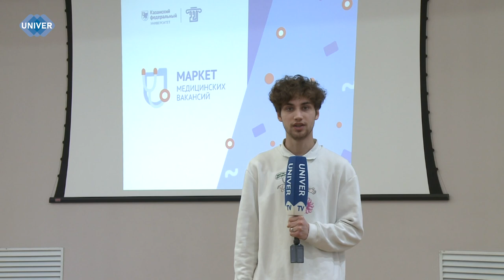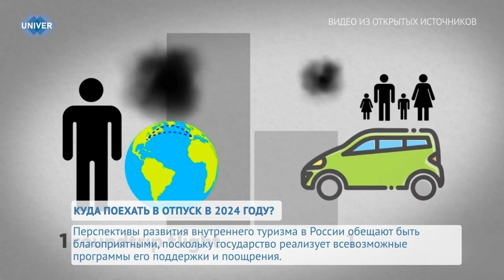UNIVERНОВОСТИ от 09.04.2024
В Казанском федеральным университете прошёл «Маркет медицинских вакансий». Десятки организаций-работодателей и ещё больше инициативных студентов и выпускников собрались с одной целью – повысить кадровый потенциал медицинской отрасли в Татарстане. О том, как это было, расскажем в сюжете.

Человечество грезит колонизацией космоса ещё с начала промышленной революции. Но если раньше нам казалось, что эти идеи так и останутся выдумками фантастов, то сейчас жители Земли всё больше верят в то, что скоро получат межпланетное гражданство. Какие события произошли в астрономическом сообществе за последнее время и как с этим связана компания SpaceX, расскажем в следующем сюжете.

C приходом весны люди вновь могут наслаждаться долгими прогулками и путешествиями, именно поэтому многие уже начали планировать свой отдых. В настоящее время всё больше людей хотят познакомиться с различными регионами России, открыть для себя новые возможности и посетить незнакомые им уголки нашей необъятной страны. Подробнее о развивающемся внутреннем туризме узнаете далее в сюжете.